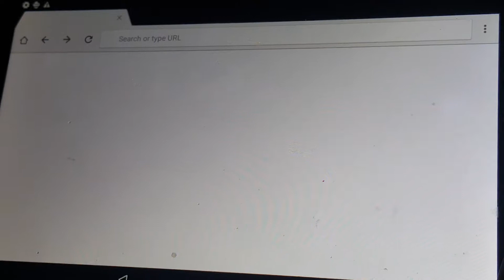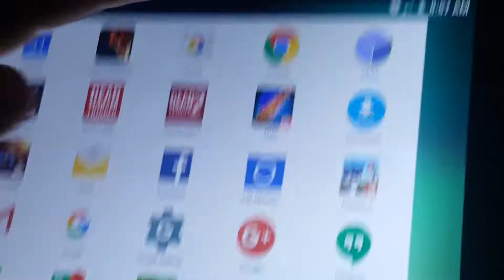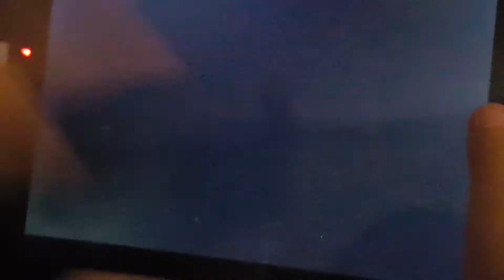Fun run 2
You should check this game out. When this video is done ill be on my username is funkiller08 my sisters is ilovedad.